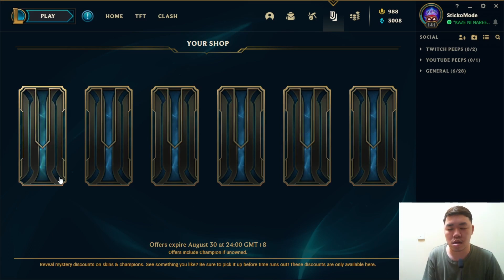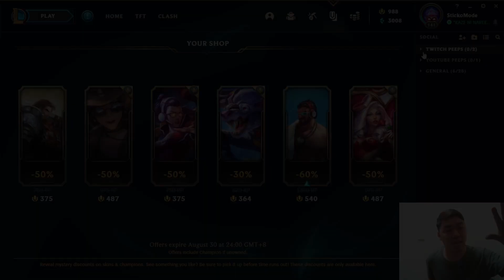My shop is a big f***ing yikes :(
I tried guys... I tried my hardest not to play adcs or at least try to get other champs to hit level 4 quick, the only good-ish skins were Rugged Garen and Pool Party Graves... which I probably won't buy. I would had prefer any of Tryndamere's skin... or any skins tbh.

Anyway, enjoy the video and I hope whatever skin is in your shop, I hope it is good :)